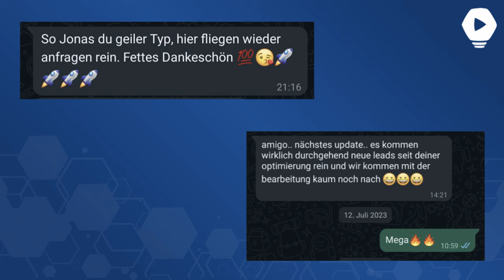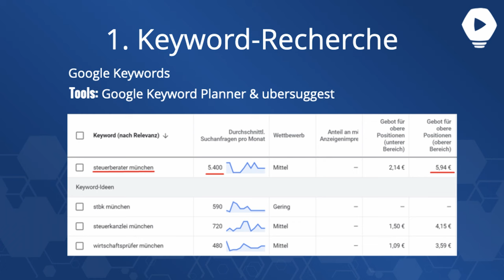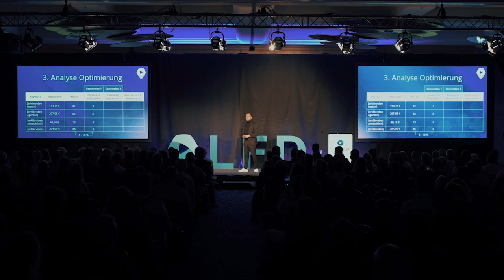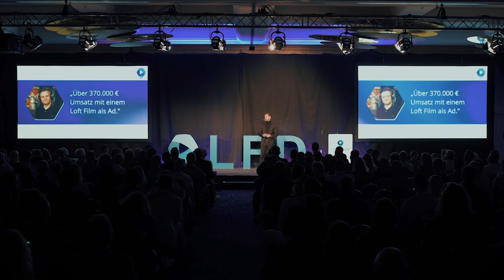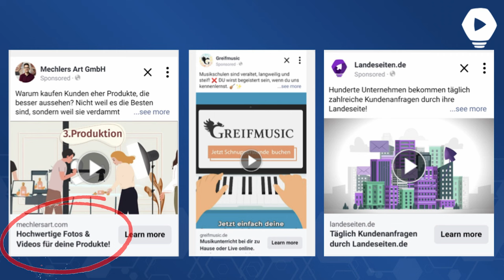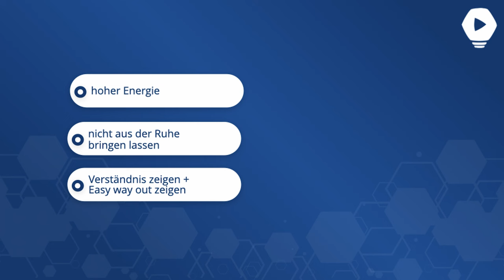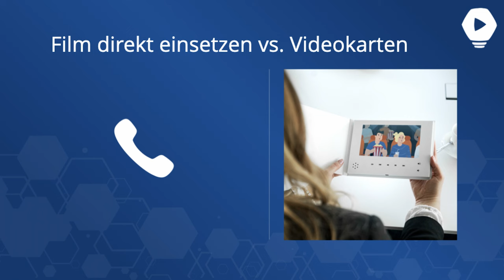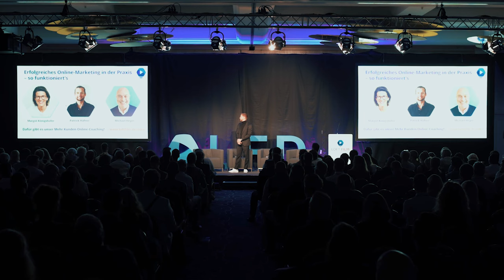SO macht man Millionen mit einem einzigen Video (Jonas Eisert auf dem Loft Film Day)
Du willst mit einem Erklärvideo voll durchstarten und die Millionen knacken?
Nur wenn du deinen Loft Film richtig einsetzt, wirst du damit Neukunden finden!

Der Geschäftsführer von Loft Film, Jonas Eisert, hat uns auf dem Loft Film Day 2023 erzählt, wie genau das funktioniert.

Bald ist es wieder soweit! Der nächste Loft Film Day findet am 20. April 2024 in München statt. Wenn du Loft Film Kunde bist, kannst du dich hier kostenlos anmelden